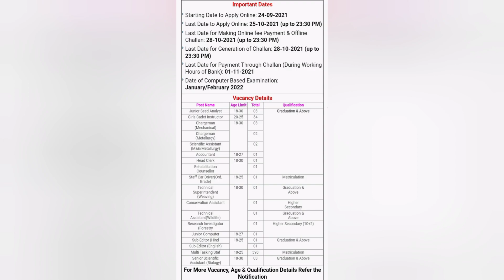SSC phase 9 notification out, apply online,for ssc aspirants .